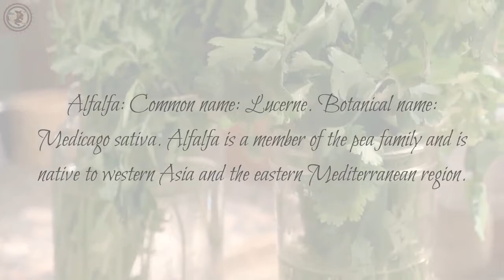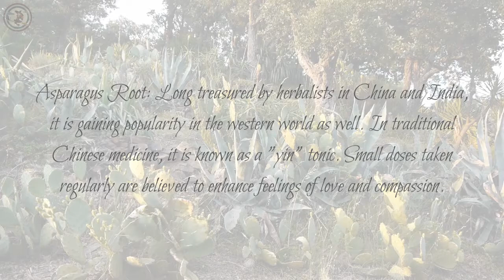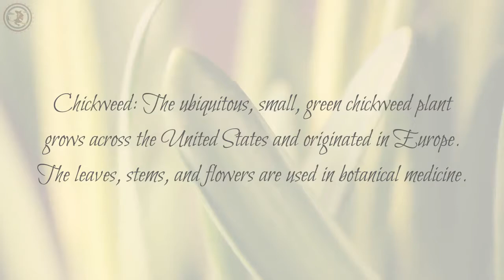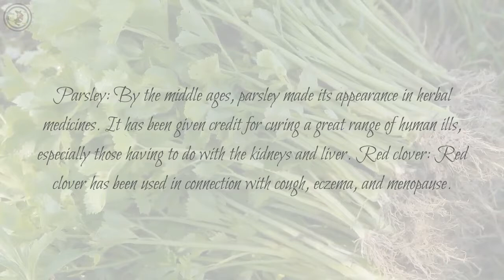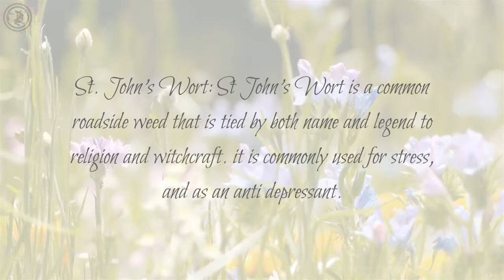24 Herbs for Magic & Magickal Use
This video lists and describes 24 super herbs to use in magick.

📚 Top Free Best Sellers in Wicca & Witchcraft

📚 Witchcraft Ebooks

The information is intended to offer insight and does not in any way, constitute legal, financial, medical, or professional advice. Please use common sense. The information contained in the video is subject to your own interpretation and judgment.